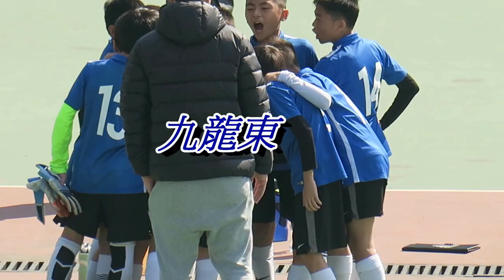九龍東vs大埔(2017.1.22.全港小學區際足球賽四強)精華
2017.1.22.土瓜灣遊樂塲 11:00 九龍東(藍) 0 : 3 大埔(紅)